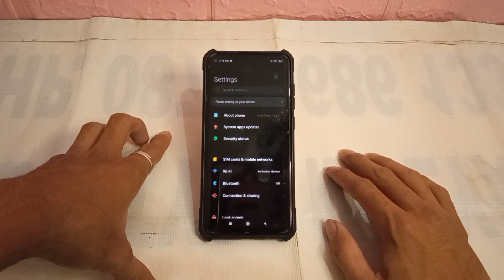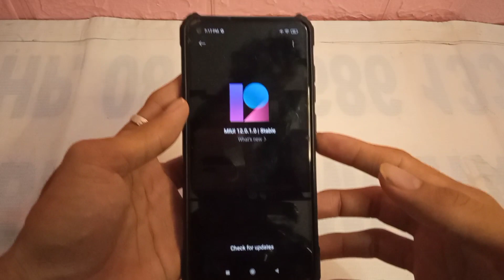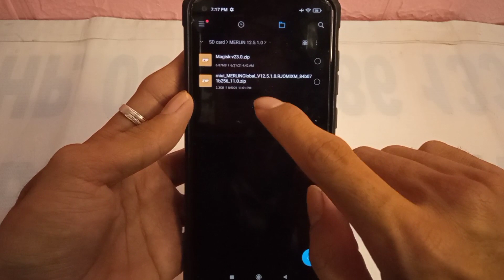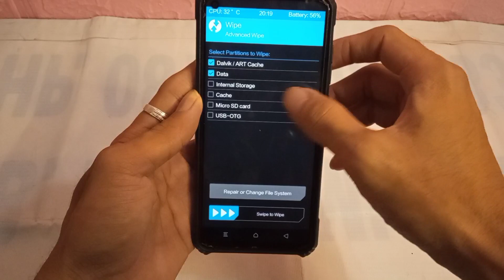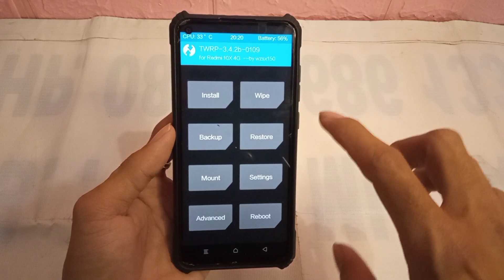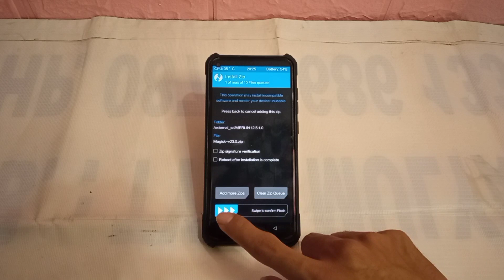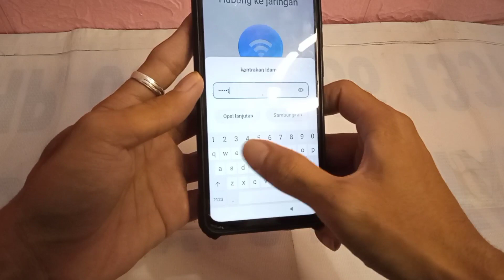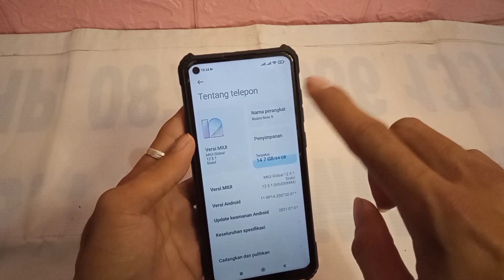CARA INSTAL ROM MIUI GLOBAL STABLE OFFICIAL ANDROID 11 | REDMI NOTE 9 MERLIN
CARA INSTAL ROM FASTBOOT 12.0.1.0 (GANTI ROM NYA FASTBOOT 12.0.1.0 A11) LINK ADA DI VIDEO NYA